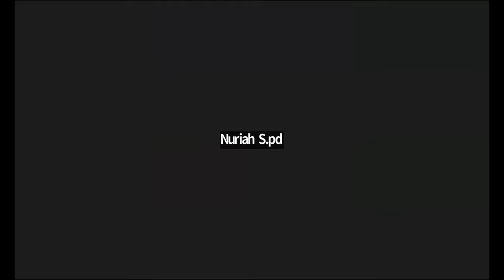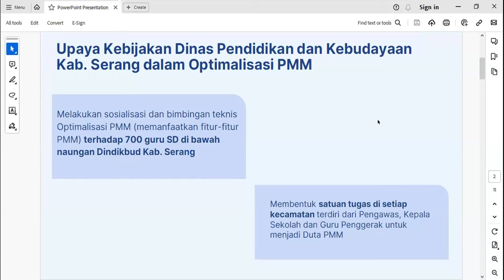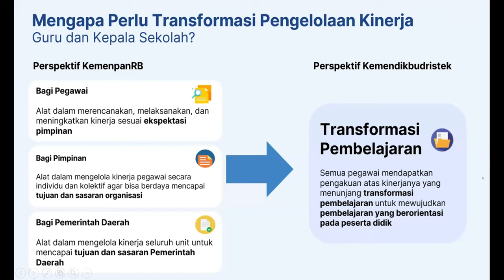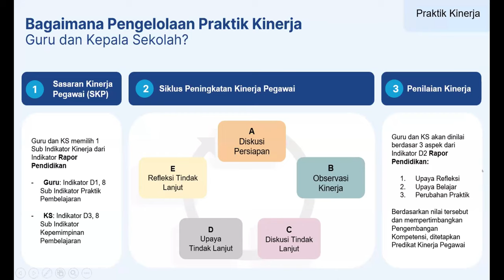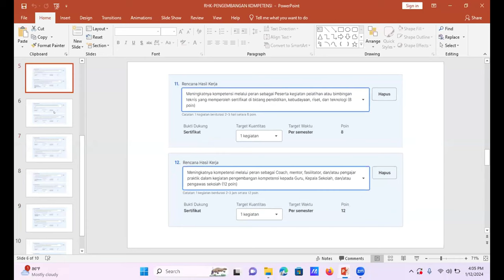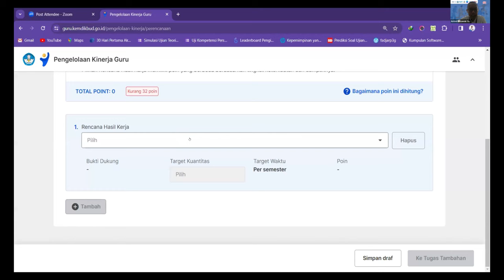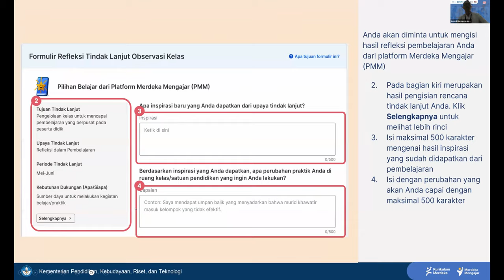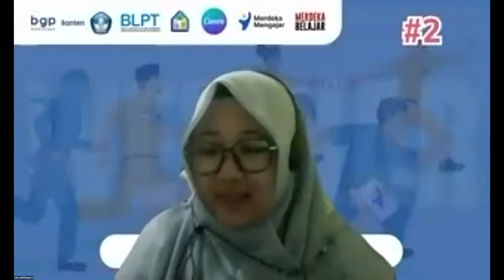WEBINAR BERGEMA BANTEN #2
Guru hebat,

Yuk, bergabung di komunitas belajar BERGEMA BANTEN BERSAMA!

Komunitas ini diperuntukkan bagi guru-guru hebat di Indonesia yang ingin meningkatkan kompetensi dan pengembangan diri.

Di komunitas ini, Anda akan mendapatkan berbagai manfaat, di antaranya:

Pembelajaran dan pelatihan
Akses ke berbagai sumber daya pembelajaran
Kesempatan untuk berkolaborasi dengan guru-guru hebat lainnya
Jadi, tunggu apa lagi? Bergabunglah dengan komunitas BERGEMA BANTEN BERSAMA sekarang juga!

Salam,
Tim BERGEMA BANTEN BERSAMA

Dapatkan Free e-Materi dan Bonus Lainnya